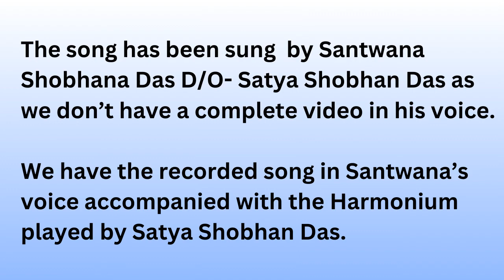ମନ, ହେଜିରେ ପ୍ରଭୁ କୃପା ସଦା ଭାବ || Lyricist: Mukunda Das || Sung by: Santwana Shobhana Das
Lyrics:
ମନ, ହେଜିରେ ପ୍ରଭୁ କୃପା ସଦା ଭାବ,
କରି ଧନ୍ୟବାଦ ହୋଇ ଆହ୍ଲାଦିତ ନିରବଧି ତାଙ୍କୁ ସେବ । ଘୋଷା ।

ସେ ତୋହର ପାପ କରନି ମାର୍ଜ୍ଜନା, ନାଶନ୍ତି ତୋ ରୋଗ ନାନା,
ଘୋର ବିପଦରୁ ବଞ୍ଚାଇଣ ପ୍ରାଣ ନ କରନ୍ତି ଦୟା ଉଣା । ୧ ।

ଉତ୍ତମ ବସ୍ତୁରେ ସଦା ତୃପ୍ତ କରି ଦିଅନ୍ତି ମଙ୍ଗଳଦାନ,
ଉତ୍କରୋଶ ପକ୍ଷୀର ପରାଏ କରିଣ ଦିଅନ୍ତି ନୂଆ ଯୌବନ । ୨ ।

ଅତ୍ୟନ୍ତ ଦୟାଳୁ, କ୍ରୋଧରେ ସେ ଧୀର, ନ କରନ୍ତି ସଦା କ୍ରୋଧ,
ପାପର ପ୍ରମାଣେ ନ ଦିଅନ୍ତି ଦଣ୍ଡ, ଅଟନ୍ତି ପର୍ବତ ଗଡ଼ | ୩ |

ଭକ୍ତ ଜନ ପ୍ରତି ତାହାଙ୍କ କରୁଣା ସର୍ବଦା ଥାଏ ସମାନ,
ପିତାଭାବ ବହି କଟାକ୍ଷ ପକାଇ କରୁଥାନ୍ତି ସ୍ନେହ ପ୍ରେମ । ୪ ।

କହଇ ଅଧମ, ଆରେ ମନ ମୋର, ନ ପାସୋର ତାଙ୍କ କୃପା,
ନାଶିବେ ସଙ୍କଟ, ହୋଇବେ ନିକଟ, ସଦା ଥିବ ଅନୁକମ୍ପା | ୫ |